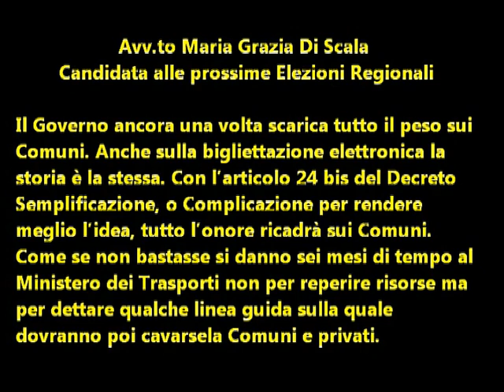Bigliettazione elettronica: Il Governo scarica tutto l'onere sui Comuni